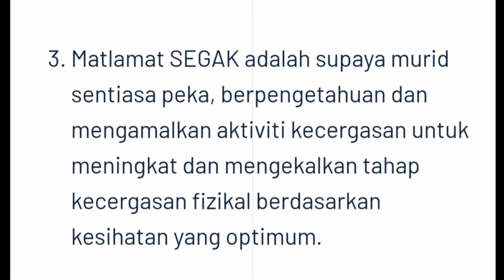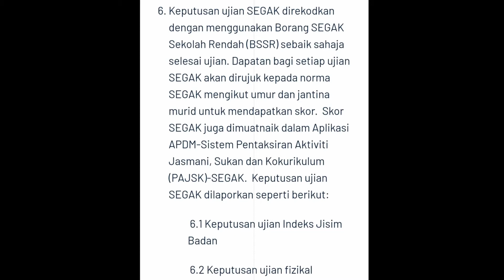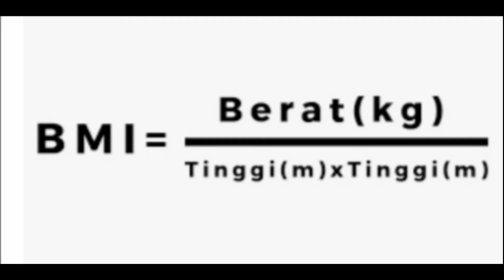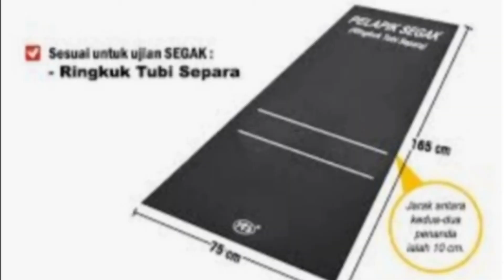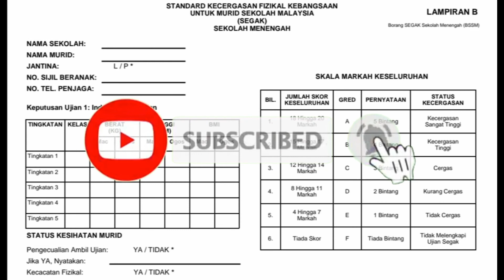vlogpendidikan Ujian SEGAK SK & SMK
Ujian segak wajib dilakukan murid SK dan. SMK